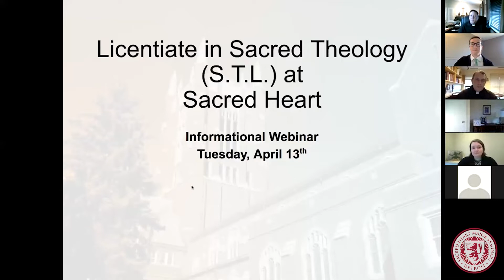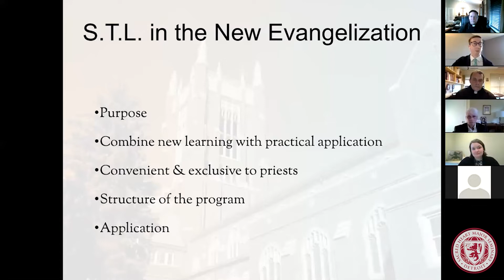Discover the Licentiate in Sacred Theology (STL) at Sacred Heart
Looking for a convenient online program with summer residency that is exclusive to priests? Explore Sacred Heart Major Seminary's blended Licentiate in Sacred Theology program via our Virtual Information Webinar.